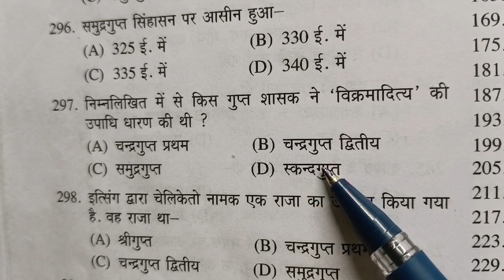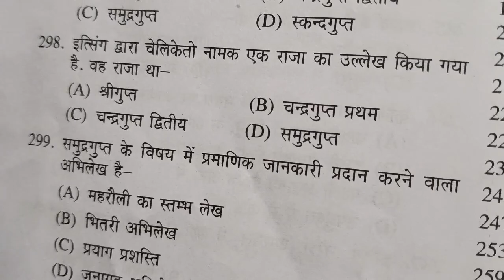Bihar SSC +2 inter level objective question shung, vansh ke antim shasak kaun tha part-9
Bihar SSC +2 inter level objective question shung, Maurya vansh ke sansthapak kaun tha part-8